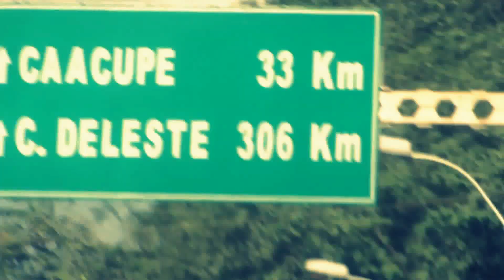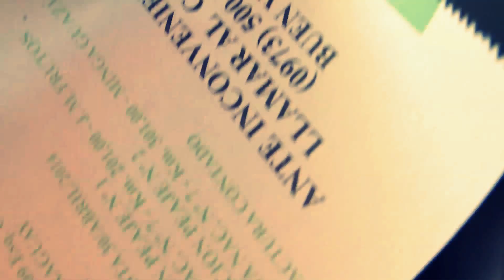Traveling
En memoria de littlecat y blacky..